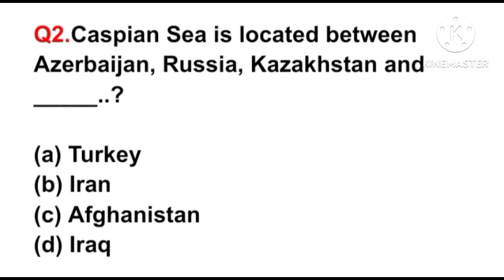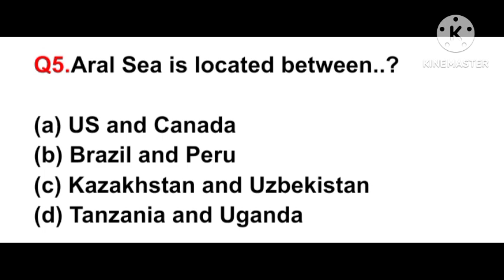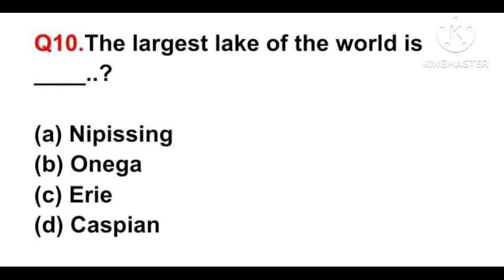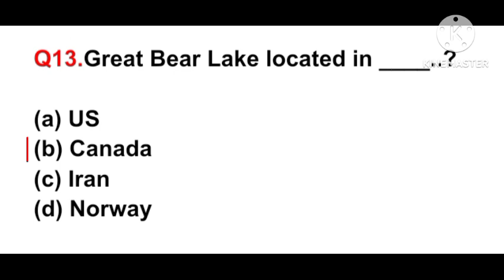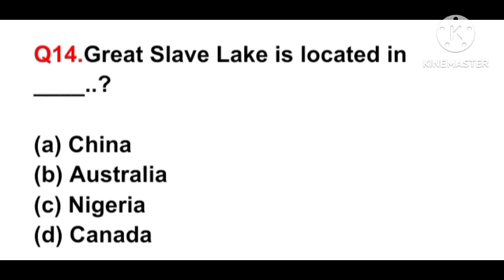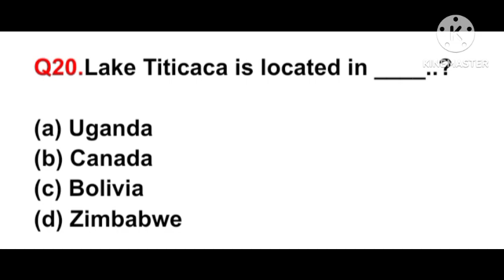IMPORTANT MCQS on lakes of the world | matriculation and intermediate bps 5-15 MCQs.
MCQs on rivers of the world